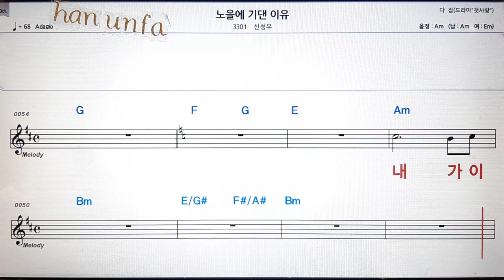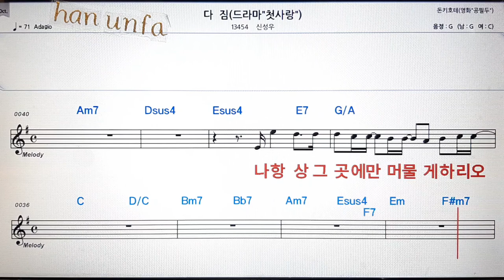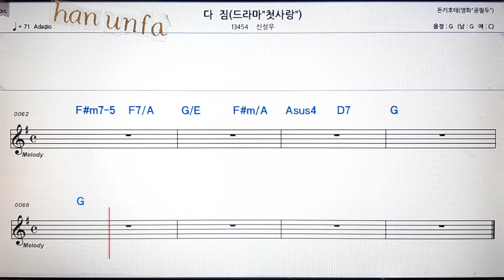노을에 기댄 이유/신성우💋노래방 반주*기타 코드 악보*가라오케💖Karaoke*Sheet Music*Chord*MR